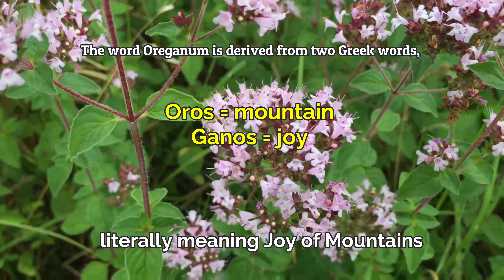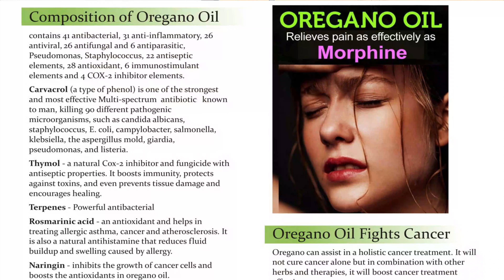Wild Oregano Oil - Miracles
Dr. O.P.Verma
M.B.B.S., M.R.S.H.(London)
7-B-43, Mahaveer Nagar III, Kota Raj.

असंभव को संभव बनाता - ओरीगानो तेल

वाइल्ड ओरीगानो एक सदाबहार पौधा है। इसका बोटेनिकल नाम Origanum Vulgare है। इसकी पत्तियां जैतून के जैसी हरी और फूल छोटे और बैंगनी रंग के होते हैं। पूरे पौधे में एक विशेष तरह की तेज गंध होती है और इसका स्वाद तेज, गर्म और हल्का कड़वा होता है। सूखे पौधे, पत्तियों, बीज और तेल में भी यही खास गंध होती है, जो इसकी पहचान है। बाजार में मिलने वाली अजवायन स्वीट मार्जोरम या मेक्सीकन सेज होती है, जिनमें कोई औषधीय गुण नहीं होते।

वैसे तो ओरीगानो की 40 प्रजातियां होती है, लेकिन चमत्कारी औषधीय गुण सिर्फ डिटेरेनियन के पहाड़ों में उगने वाली वाइल्ड ओरीगानो (Origanum Vulgare) में ही होते हैं। तेल निकालने के लिए सही समय पर फूल और पत्तियों को तोड़ लिया जाता है, जब पौधे में तेल की मात्रा सबसे अधिक होती है। प्राचीनकाल में ग्रीस और इटली के लोग ओरीगानो को बहुत पसंद करते थे। पिज्जा और अन्य व्यंजनों में ओरीगानो का भरपूर प्रयोग किया जाता था। ओरिगेनम  शब्द भी दो ग्रीक शब्दों ओरोज (oros=mountain) और गेनोज (ganos=joy) से लिए गए हैं। इनका मतलब है पहाड़ों का आनंद (joy of the mountain) । ओरीगानो को आनंद का प्रतीक माना जाता है। पुराने जमाने में वहाँ नव विवाहित जोड़े को ओरीगानो का ताज पहनाने का रिवाज था।

ओरीगानो तेल - पोषक तत्वों का मधुबन

कार्वेक्रोल - ओरीगानो के तेल का सबसे अहम तत्व कार्वेक्रोल नामक एक मोनोटर्पेनॉयड फीनोल है, जो इस पूरी कायनात का सबसे तेज और असरदार मल्टी-स्पेक्ट्रम टीबायोटिक है। ईश्वर द्वारा दिए गए इस अनूठे फीनोल में केंडिडा ऐल्बीकेंस, स्टेफाइलोकोकस, ई-कोलाई, केंपाइलोबेक्टर, सोलमोनेला, क्लेबसिएला,